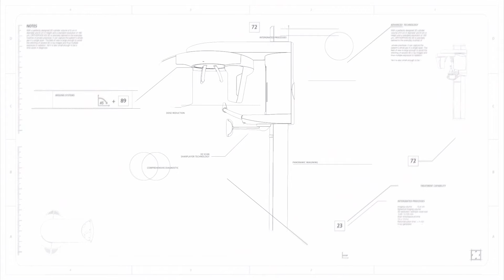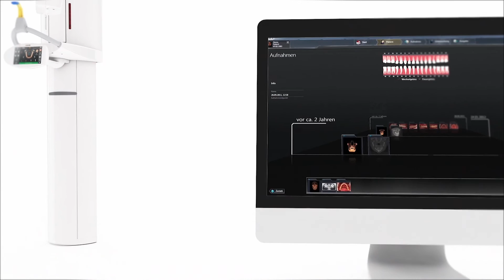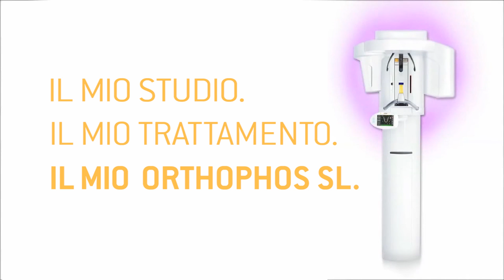Il mio studio. Il mio trattamento. Il mio ORTHOPHOS SL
Con ORTHOPHOS SL 3D basta una scansione ed è già quella buona. Grazie al nuovo sensore rivoluzionario DCS i raggi X vengono trasformati direttamente in segnali elettrici senza la conversione in luce, questo migliora notevolmente la nitidezza delle immagini e permette quindi una diagnostica superiore.
Il software più semplice del mercato. La migliore scansione di sempre. Sarà una buona giornata. Con Sirona.